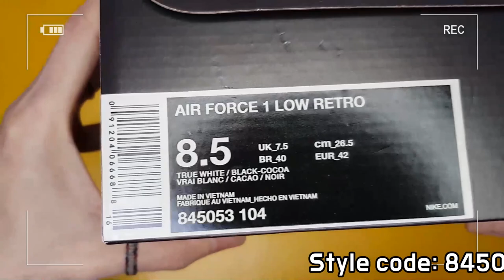Nike Air Force 1 Low Retro 'Cocoa Snake' unboxing/Nike Air Force 1 Low Snake on feet review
it's AUTHENTIC !